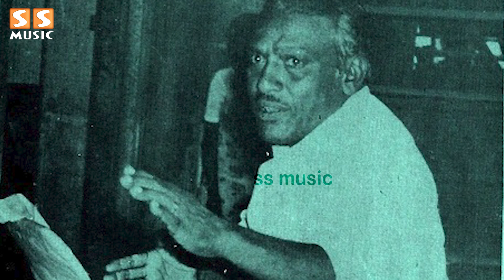40 படங்களுக்கு மேல Work பண்ணோம், கண்கலங்கிய Super Star - Judo KK Rathnam Passed Away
40 படங்களுக்கு மேல Work பண்ணோம், கண்கலங்கிய Super Star - Judo KK Rathnam Passed Away